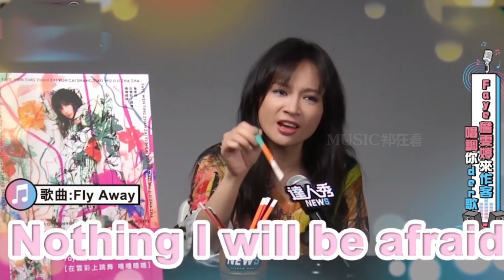臺灣女歌手“清唱”能有多絕？ 張韶涵彩排堪比CD，詹雯婷唱哭全網